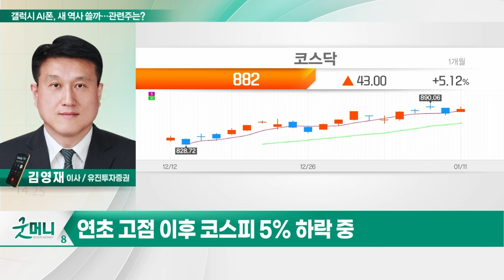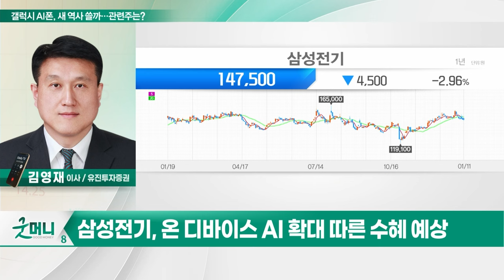삼성전기(009150)... 갤럭시 AI폰, 새 역사 쓸까... 관련주는?_투자 인사이트 (20240112)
Q. 갤럭시 AI폰, 새 역사 쓸까... 관련주는?

- '갤럭시S24' 3600만대 판매 예상... 전년비 +22%
- 온 디바이스 AI 확대 따른 수혜 예상
- 내년까지 연간 30%대 고성장 구간